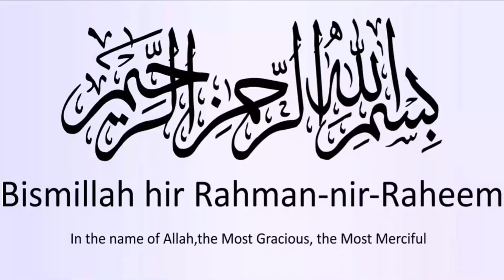Hazoor ﷺ Ki Wiladat | By Hafiza Qania Fatima | New Bayyan | Rabbi-ul-Awwal | Islamic Education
Topic: Hazoor ﷺ Ki Wiladat | By Hafiza Qania Fatima | New Bayyan | Rabbi-ul-Awwal | Islamic Education - Hafiza Qania Fatima